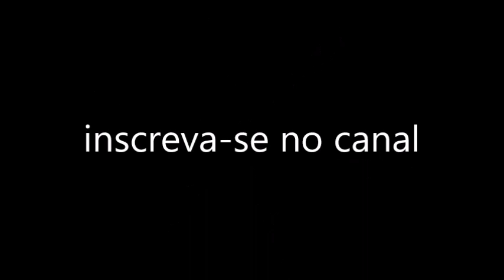BF2 AVENTURA CONTINUA AS TOP KILLS EM REDE 2019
Você vai ver uma das jogas mas frenética em rede. ME SIGA E NO